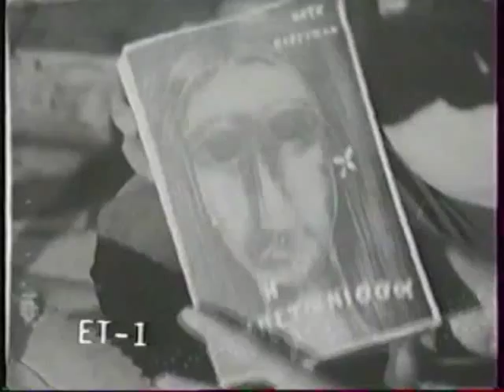O συγγραφέας και ηθοποιός ΝΟΤΗΣ ΠΕΡΓΙΑΛΗΣ μιλάει στον Δημήτρη Λιμπερόπουλο (ΕΛΕΥΘΕΡΟΣ ΡΕΠΟΡΤΕΡ)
O συγγραφέας και ηθοποιός ΝΟΤΗΣ ΠΕΡΓΙΑΛΗΣ μιλάει στον Δημήτρη Λιμπερόπουλο ( ΕΛΕΥΘΕΡΟΣ  ΡΕΠΟΡΤΕΡ ) για τους σκελετούς των γραφείων, τους συγγραφείς και τα πολιτικά κυκλώματα.